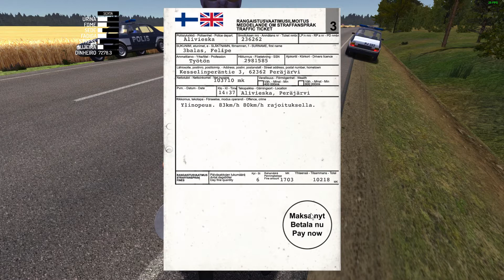My Summer Car#42 - Part2/2 - Levando o carro pra casa! Fui parado em duas Blitz!1 {G29}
Meu Save:
Siga meu Twitter pra saber sempre q tem vídeo novo ou alguma novidade no canal:

Configuração do PC:
Processador: AMD FX-8320E
Placa mãe: ASUS M5A78L-M LX/BR
Memória RAM: 8,00GB Dual-Channel DDR3 1333Mhz
Placa de vídeo:  NVIDIA GeForce GTX 1060 3GB (Gigabyte)